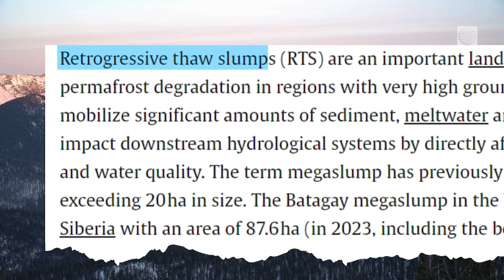Growing Crater Known as ‘Gateway to Hell’ Now Visible From Space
The Batagay Crater in Siberia is a retrogressive thaw slump that's getting bigger as the area's permafrost melts. The rapidly warming Arctic is causing the slump to grow by millions of cubic metres a year, releasing previously trapped carbon.